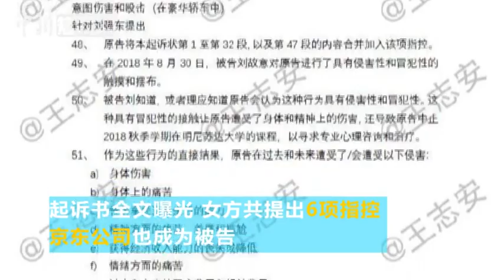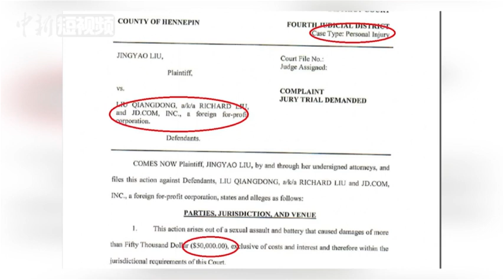刘强东案起诉书全文曝光 京东同为被告或面临巨额赔偿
当地时间4月16日，明尼苏达大学女学生Liu Jingyao向明尼阿波利斯一法院提起诉讼，称自己在去年8月31日被刘强东强奸，向刘强东索赔5万美元。近日，刘强东被起诉案件的起诉书全文曝光，刘姓女生将刘强东和京东告上了法庭，并提出了六项指控。从原告主张来看，刘强东在涉事过程中从京东获取了财务上的支持，也是基于职务行为的期间发生的事情。一旦被法庭认定为事实，京东不但要承担数额巨大的赔偿责任，投资者也会对京东公司的治理结构产生怀疑。